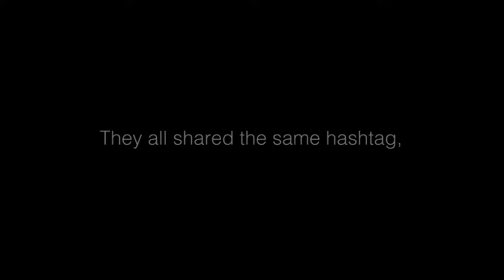When Today Ends - Official Trailer 2021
Written & Directed by Michael Leoni

When four teenagers post their personal stories online using the hashtag, WhenTodayEnds, they have no idea the extent of their impact or how their stories will intersect.  With no filter and complete abandon, Jenna, Nick, Megan and James all share their deepest, darkest secrets only to fall eerily down the same path.  Collapsing under the pressures of bullying, depression, and self-identity, their lives slowly unravel, revealing the tragic connection that binds them all together.